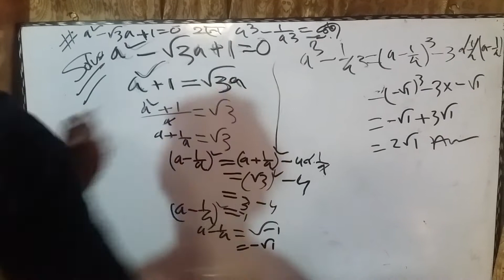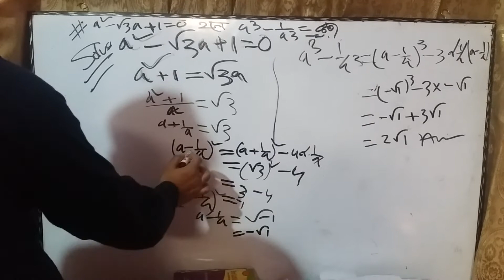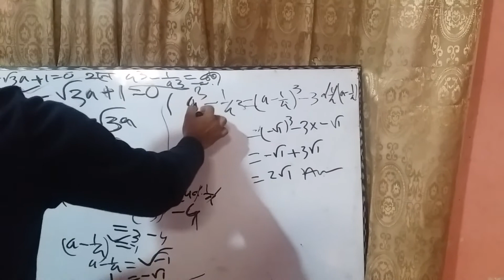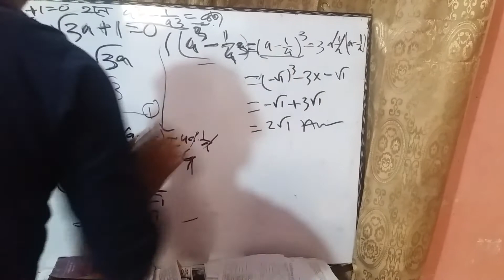a^2 √3a+1 =0 হলে a^3 1a^3 = কত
a^2 √3a+1 =0 হলে  a^3 1a^3 = কত? ##2021##
 Confidence Mathematics  চ্যানেলের সঙ্গে থাকুন
We upload all important math problem and solution to help you  BCS, Banking ,GOVERNMENT EXAM and Competitive Exam"

Bcs math
Bank math
Mental ability
Wbcs math
Jobs math
Competitive math
Puzzle math
School math
College math
Math short tricks
Math shortcut